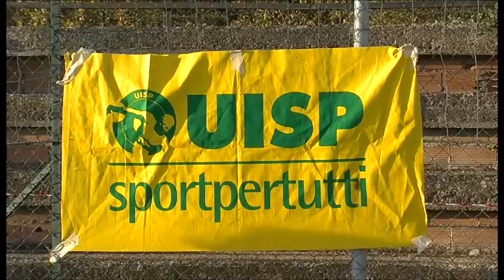Il goal più bello? Quello per l'inclusione delle persone con disabilità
Attività fisica, socializzazione e, perché no, anche un pizzico di sano agonismo.
Se Special Futsal fosse una ricetta, questi sarebbero i suoi ingredienti.
Parliamo del torneo di calcio a 5 rivolto a persone con disabilità promosso dal Comitato territoriale Uisp di Arezzo che coinvolge le formazioni schierate dalle associazioni CAM, Electra, Pionta, Arcadia e Zorba.
Il campionato, inaugurato lo scorso 18 novembre, vedrà la partecipazione di sei squadre che si sfideranno in un calendario di partite in programma fino alla prossima primavera.
Riprese di Marco Alfonsi.
Intervista a Patrizio - giocatore Pol. Cam; Gino Ciofini - presidente Uisp Arezzo; Nunzia Gentile - vice presidente Electra; Patrizio Faloci - Polisportiva Cam.
TSD Notizie del 20 novembre 2017